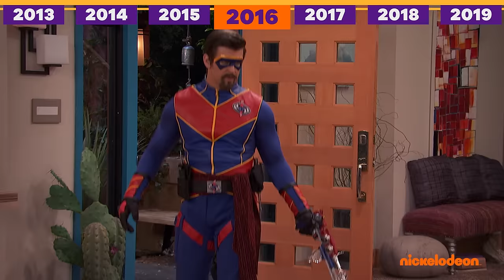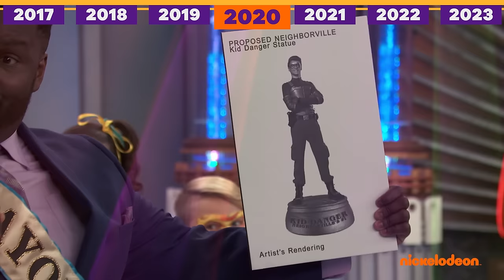Henry Danger| Henry vs. Ray door de jaren heen | Nickelodeon Nederlands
Henry vs. Ray door de jaren heen

Henry & Ray zijn al vanaf het allereerste begin BFF's, maar dat wil niet zeggen ze de strijd niet met elkaar aangaan zo nu en dan! Een samenvatting van onze favoriete vriendschappelijke vetes tussen Henry & Ray van de afgelopen jaren.